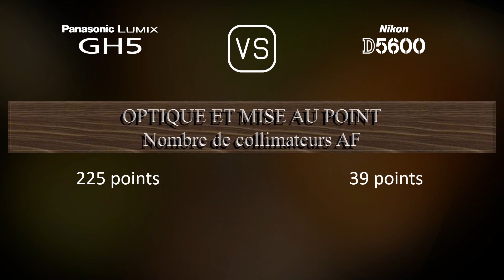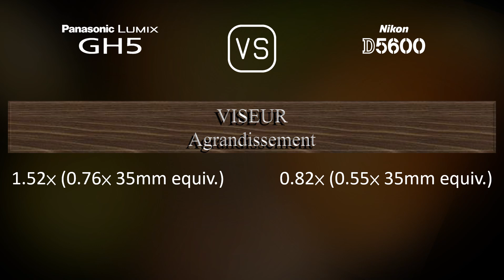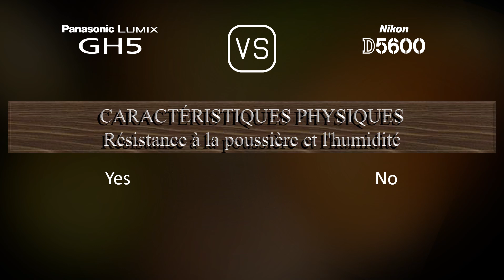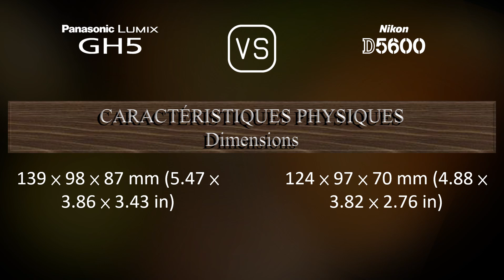Panasonic Lumix GH5 vs. Nikon D5600: Une Comparaison de Caractéristiques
Cette vidéo fournit un aperçu des fonctionnalités du Panasonic Lumix GH5 et du Nikon D5600 dans une comparaison de caractéristiques (comparison of specifications).

00:25 LANCEMENT
00:33 BOÎTIER
00:40 CAPTEUR D'IMAGE
01:01 IMAGE
01:16 OPTIQUE ET MISE AU POINT
01:41 ÉCRAN
01:58 VISEUR
02:13 FONCTIONNALITÉS PHOTOGRAPHIQUES
03:06 FONCTIONNALITÉS VIDÉOGRAPHIQUES
03:20 STOCKAGE
03:24 CONNECTIVITÉ
03:49 CARACTÉRISTIQUES PHYSIQUES
04:07 AUTRES CARACTÉRISTIQUES